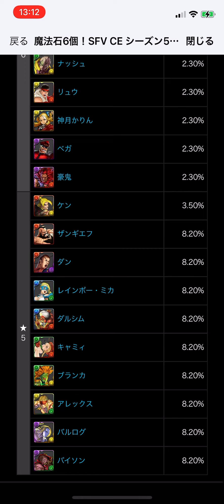【パズドラ】 ストファイコラボガチャ ストリートファイター SFVCE スト5 ストV Street Fighter